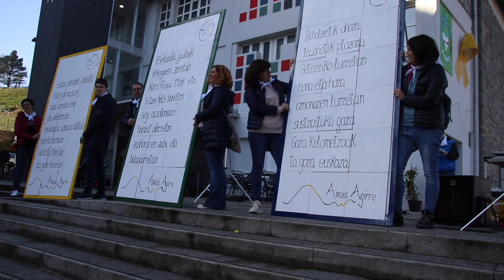'Ttak' bertsoa, Zizurkilgo plazan - Kilometroak Txikia 2020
Aiztondo bailara eta bertako herritarrak Kilometroak jaiaren giroan sartu, eta egitasmo honen garrantziaz jabetzeko, Kilometroak txikia festa ospatu dute, goizean, Amasa-Villabonan eta Zizurkilen.

Zizurkilgo Joxe Arregi plazan izan da ekitaldi nagusia, eta bertan, bidean zehar topatutako piezekin, puzzle bat osatu dute ikasleek. Kasu honetan, bertso bana osatu dute, eta honakoa, Amaia Agirre bertsolariak Ttak hitzaren baitan osatutako bertsoa duzue.